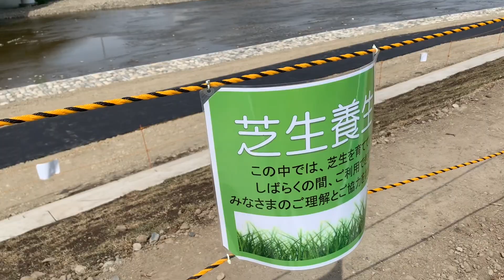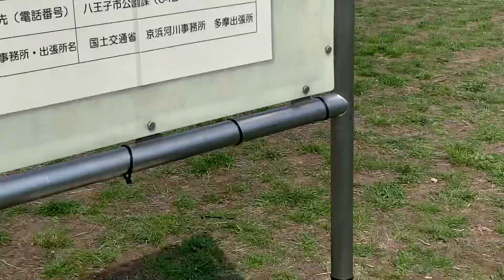東京都 八王子市、浅川河川敷の火災跡を見る（東京都 八王子市 2021年2月26日事件、犯人は逮捕済み）【火事・火災】【周辺に心霊スポット、大和田刑場跡あり】【イノシシ・熊？の目撃情報多数】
東京都 八王子市の浅川河川敷の火災跡です。犯人は捕まったようですね。
火災跡の草地にはロープが張られ、「芝生養成中」の貼り紙が。

あまり知られてませんが、八王子市は防犯カメラが多いです。こういう事はすぐ気づかれる…
川の橋桁には個性的なグラフィティも多いです。